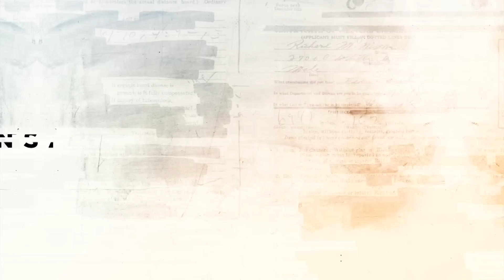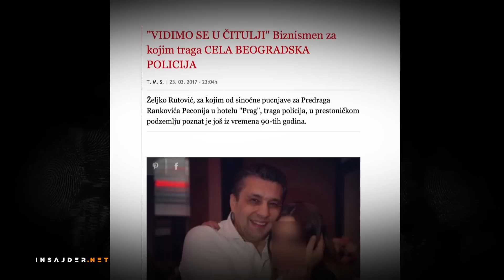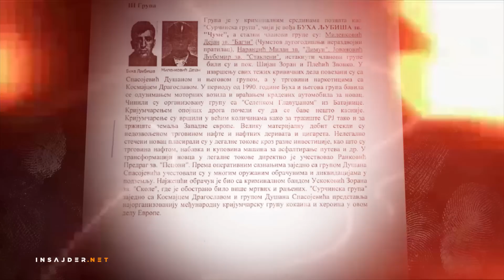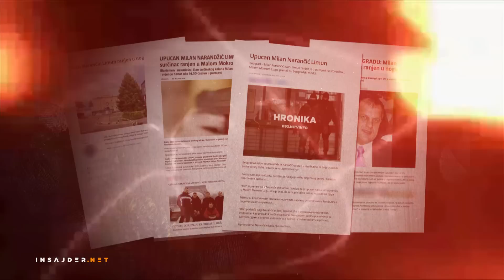Od veza iz podzemlja do legalnog biznisa